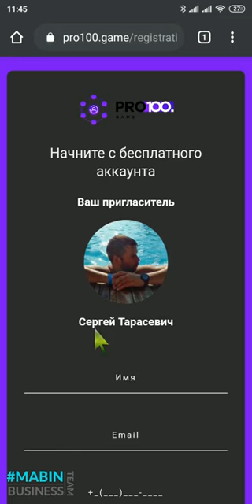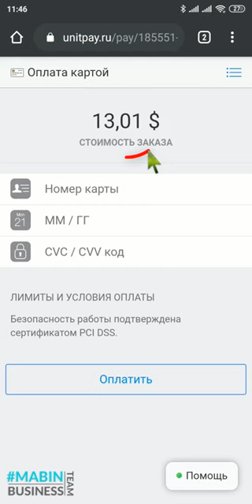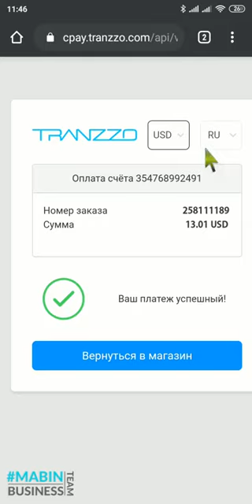Pro100game Регистрация Пополнение счета Активация матрицы pro100game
Хороших заработков на платформе  Pro100Game